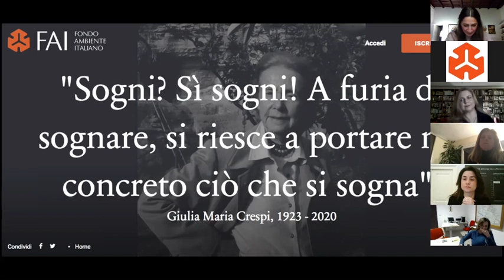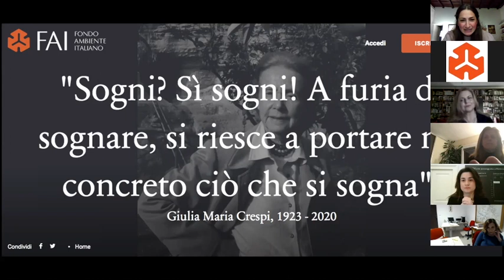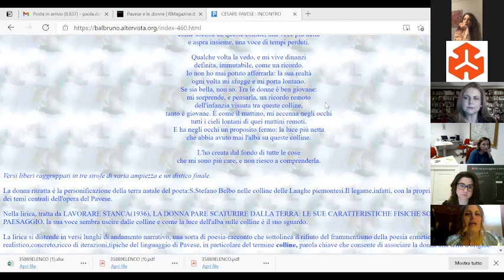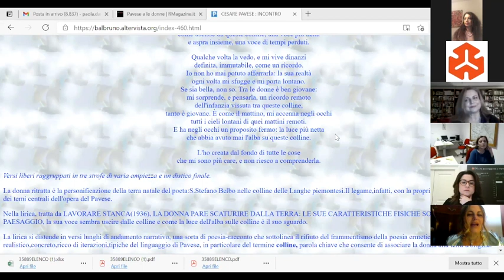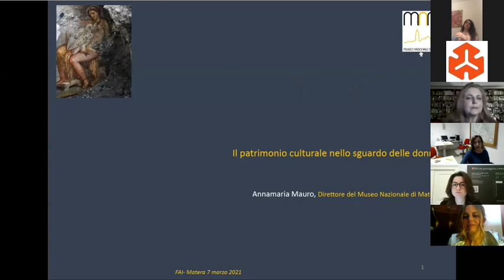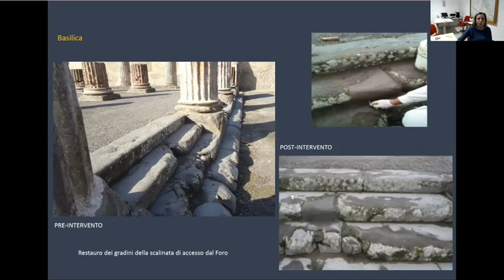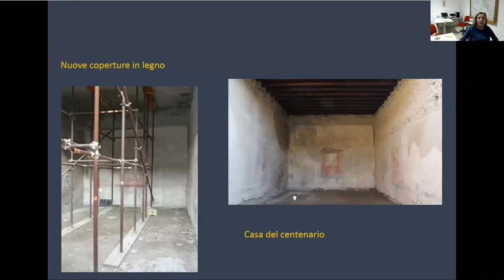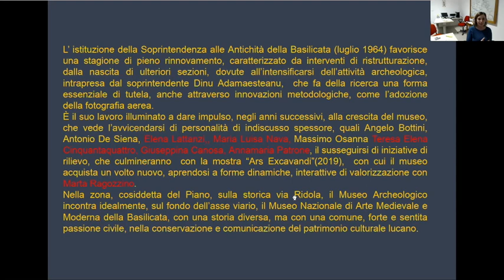Come Giulia Maria Crespi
L'impegno delle donne nella tutela e nella valorizzazione del patrimonio culturale italiano: parla Daniela Bruno, raccontando l'esperienza del FAI partendo dal ricordo della sua fondatrice, insieme a un panel di ospiti istituzionali interamente al femminile.